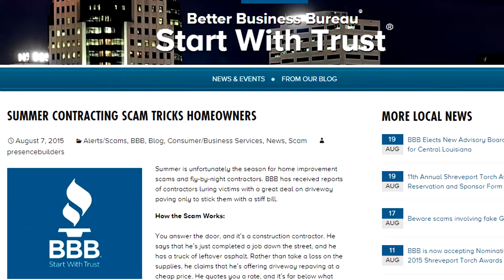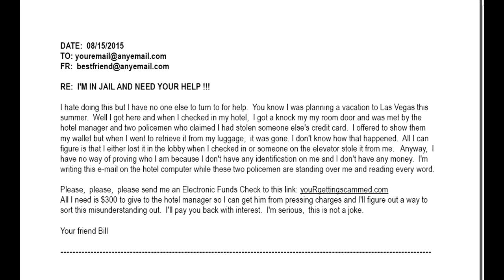AVOID SCAMS and CONS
AVOID SCAMS and CONS:  Caddo Parish Sheriff Steve Prator explains some common scams and cons and how to avoid becoming a victim to unscrupulous home repair scammers and phone / internet con artists.